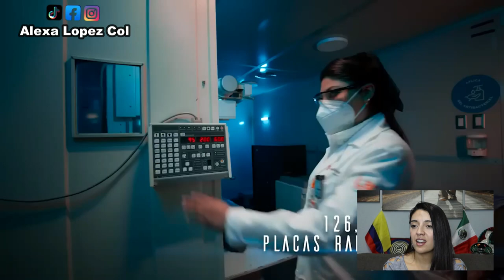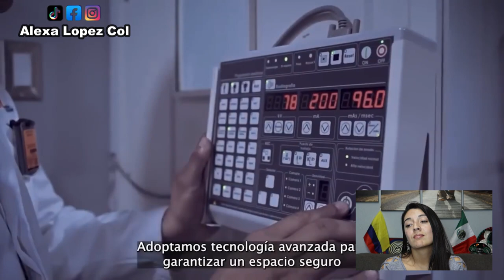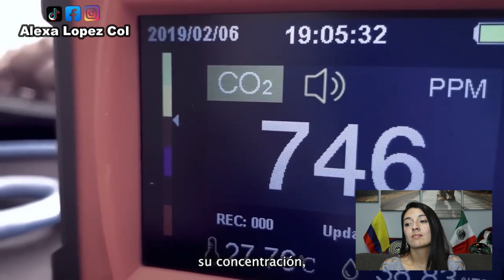EL TREN DEL QUE NADIE HABLA! ESTE PROYECTO ME LLEGO AL CORAZON!